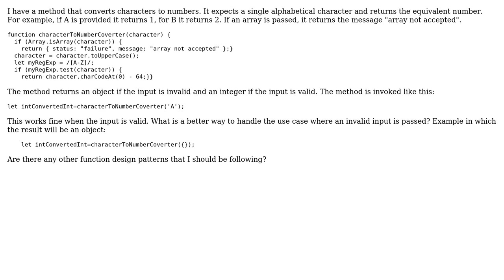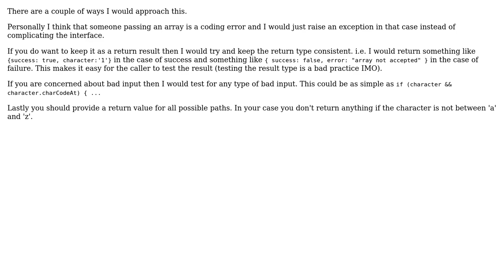Code Review: Function to map letters to numbers (2 Solutions!!)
Code Review: Function to map letters to numbers

With thanks & praise to God, and with thanks to the many people who have made this project possible! | Content (except music & images) licensed under CC BY-SA | Music | Images & others | With thanks to user Marc Rohloff user cariehl user Calak user Ananda user 200_success and the Stack Exchange Network Trademarks are property of their respective owners. You are responsible for your own actions.